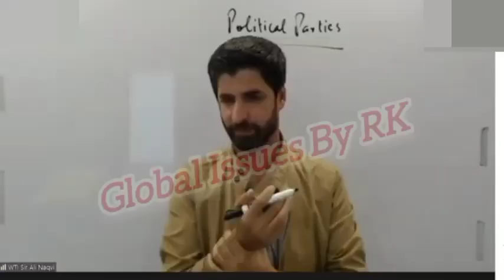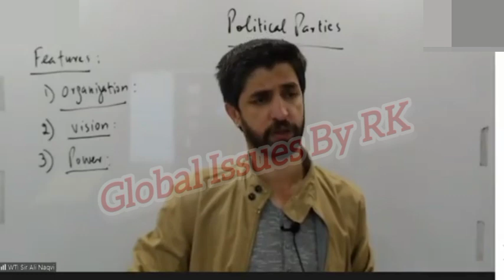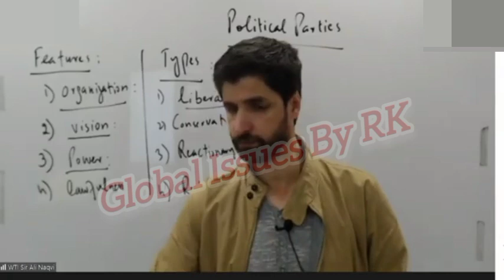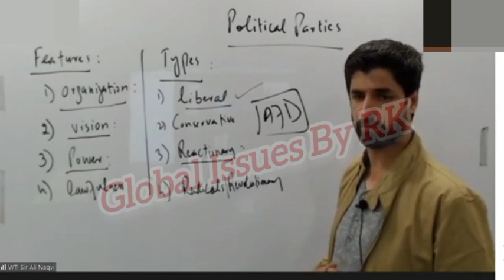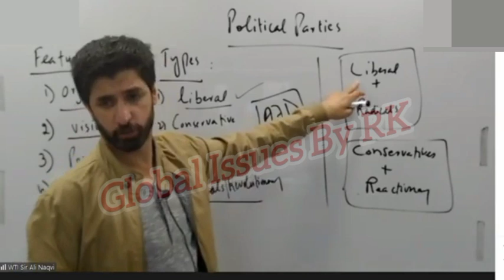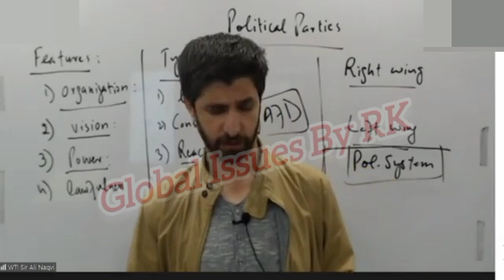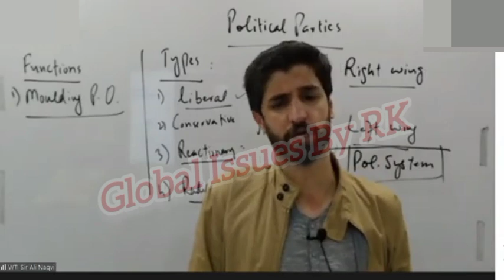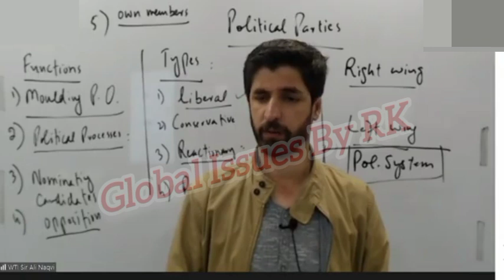Political Science || Lecture #17 - Political Parties for CSS UPSC PMS PCS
JWT Political Science lectures By Ahmed Ali Naqvi
JWT Political Science Lectures
Political Parties Importance in Political Science
Free CSS UPSC Polity Political Science Lectures
CSS GSA Lectures
Free Islamic Studies Lectures
How to Prepare Current Affairs
Tips to Prepare Current Affairs By Topper
CSS Gender Studies Lectures
CSS Political Science Lectures
NOA Current Affairs
Sir Farid Ullah Khan
Sindhi for CSS PCS
Free Sindhi Lectures
Nearpeer Sindhi Lectures
AD MoD
AD FIA
AD IB
AD FGO
Latest Jobs
FPSC ads
JWT
NOA
KIPS
ICEP
Khudi Talks
CSS with Dr Hajra
Nearpeer
CSS Lectures
CSS Punjabi
Punjabi for CSS PMS
Free CSS Lectures
CSS Islamic Studies
CSS Essay
CSS Precis and Composition
CSS GSA
CSS Pak Affairs
CSS Current Affairs
CSS IR
CSS Political Science
CSS Gender Studies
CSS US History
CSS British History
CSS Criminology
CSS International Law
CSS Constitutional Law
CSS Governance and Public Policy Policy
CSS Sociology
CSS Environmental Science
CSS Public Administration
Town Planning and Urban Management
CSS Interviews
CSS Toppers
CSS Ted Ed
CSS Lectures Hub
Adil Riaz Gondal